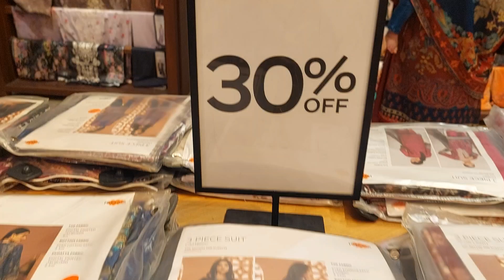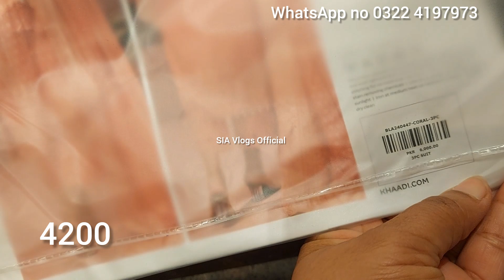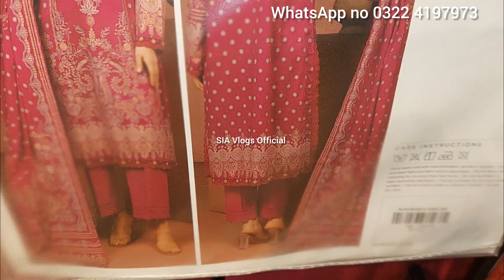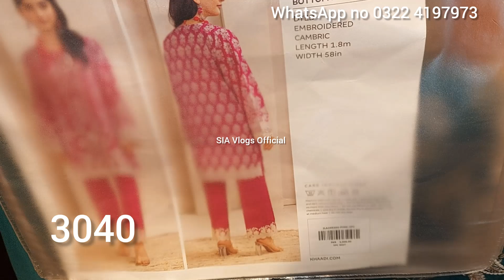Khaadi sale flat 70% off on entire stock today/Khaadi season end sale 24/SIA Vlogs official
SIA vlogs official aoa.
Khaadi sale on unstitched collection